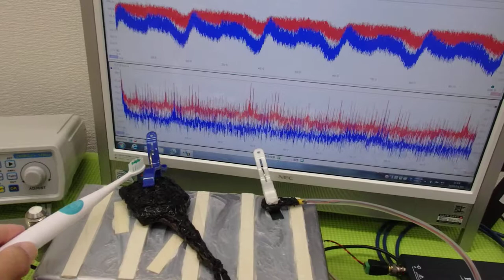メガヘルツの超音波発振制御プローブ ultrasonic-labo